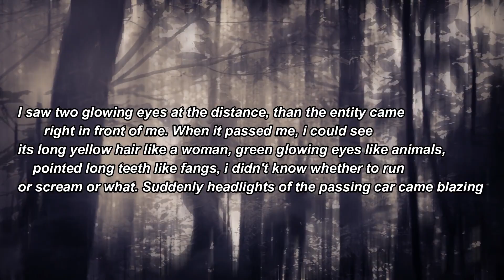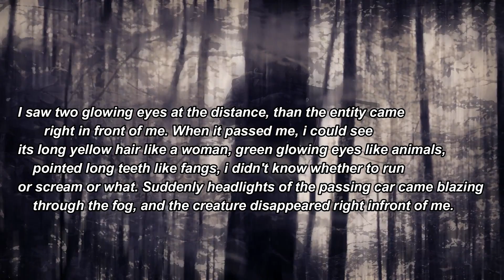Strange and Bizarre Monster Sightings During War Times | Real Wartime Monsters Sightings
Wars claimed the lives of millions of people around the world, it also creates a scary atmosphere but this is not all, Many mysterious incidents also happened during the wars in History. People have reported seeing strange mythical creatures that are believed to be imagination. Crocodingo, Mermaids, Old green eyes, Lizardmen are some of those creatures that are seen during the times of conflict. In today's episode, we are talking about some of them.

Music used -
Titanic and Titanic the last journey by CO.AG Music.